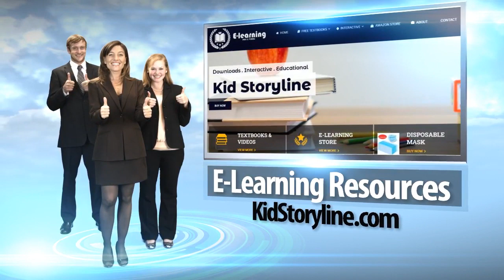Covid-19 Face Masks, Sanitisers and Gloves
This YouTube channel was established during the COVID-19 challenging times, notably the national lockdowns worldwide. In responding to social distancing calls, KidStoryline.com scrambled to get suitable e-learning together quickly.